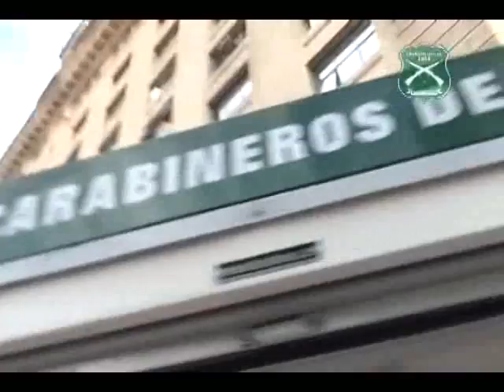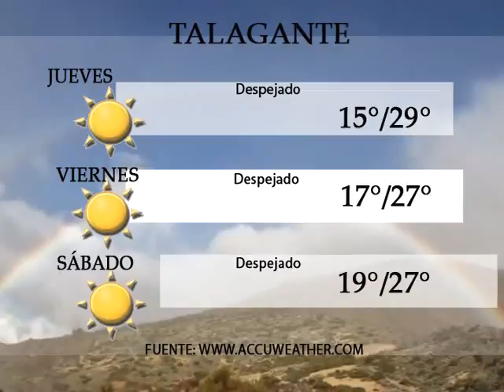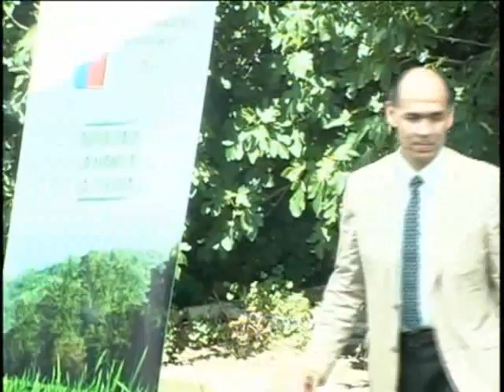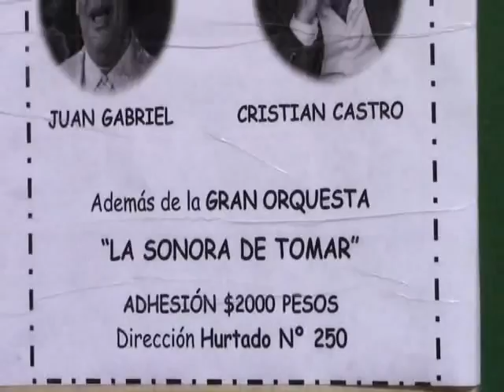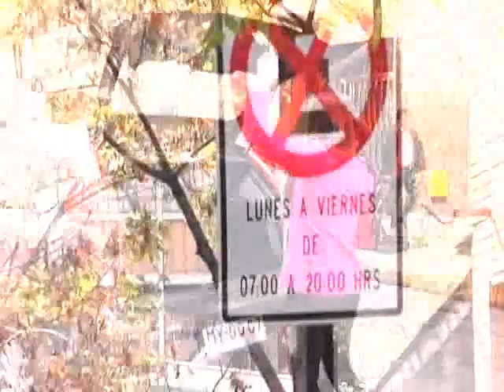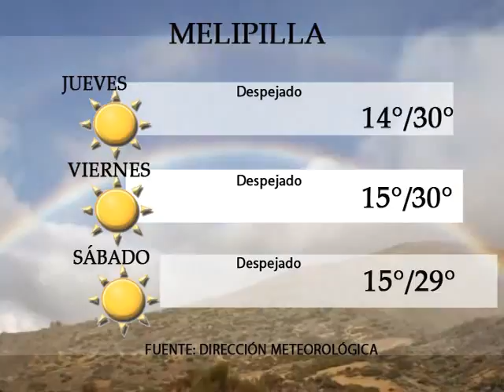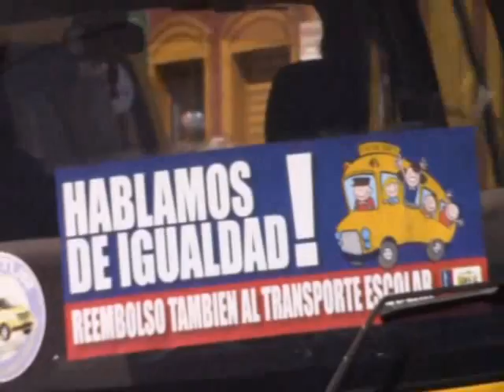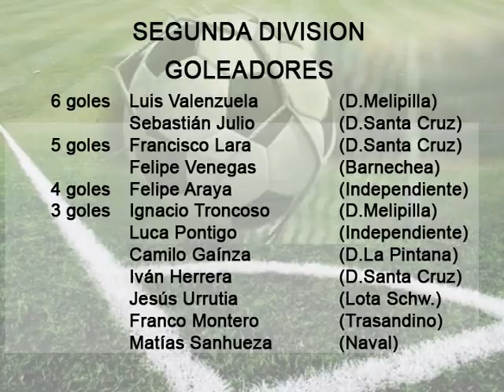MELIPILLA - TALAGANTE INFORMATIVO 09 NOVIEMBRE 2016